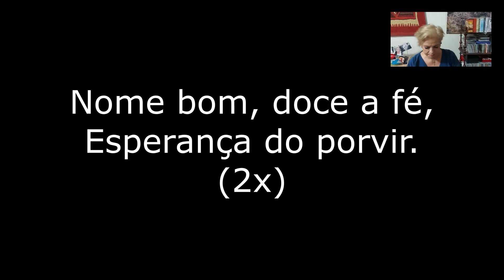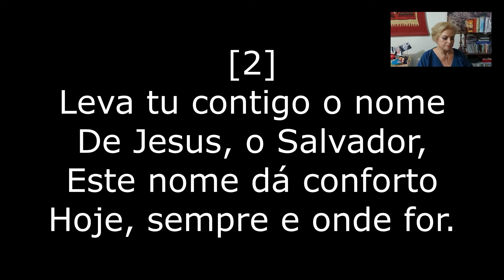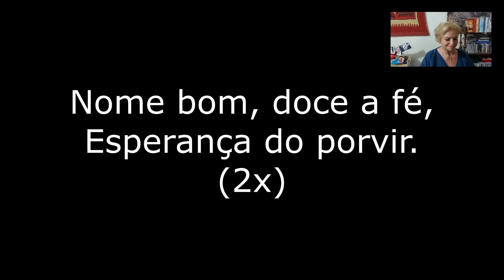H. E. 447 - Que precioso nome!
Letra: Lydia baxter
Trad. Rev. Benjamim Rufino Duarte

Vozes: Claudenir Espíndola
Ieda Souza do Carmo Pinto
Ingrid Espíndola
Ivan Urso Borges
Ivanise de Oliveira Menezes
Jonadab Almeida
Liséte Espíndola
Roberta Silva Lima de Paula